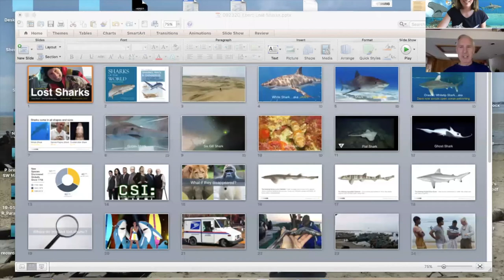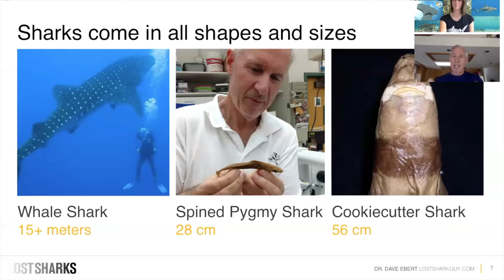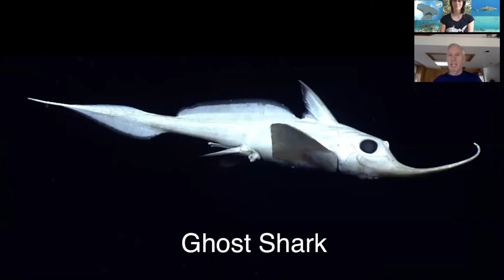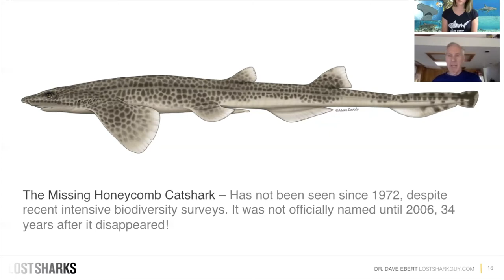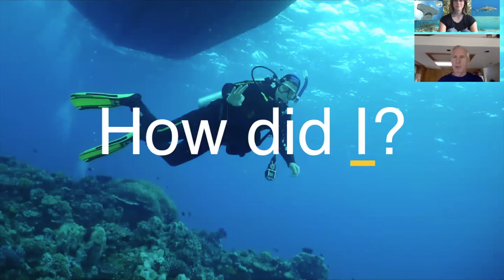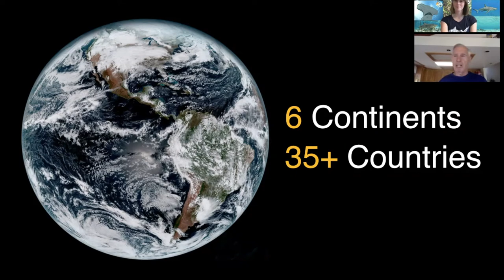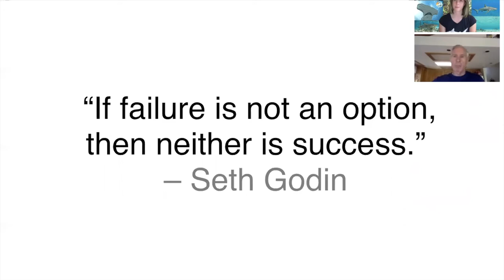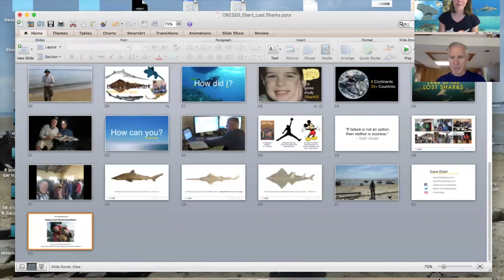Discovering Lost Sharks with Dr Dave Ebert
Dave Ebert has devoted his life to studying the ocean's most elusive, dangerous and yet fascinating predator - the shark! His travels of exploration have lead to the discovery of over 50 new shark species. Author of 30 books, including a popular "Sharks of the World", he's a regular on Discovery Channel's Shark Week Alien Shark series, and most recently "Extinct or Alive: Land of the Lost Sharks".

In this webinar, he takes us along on his explorations to discover and rediscover new species of sharks around the world. From Japan to Zanzibar, with a stopover in South Africa, he humorously recounts his adventures and offers valuable life and career advice along the way.

Head to our website to find lots of resources about sharks for students and teachers as well as our upcoming webinars